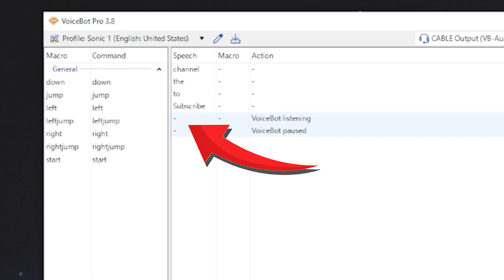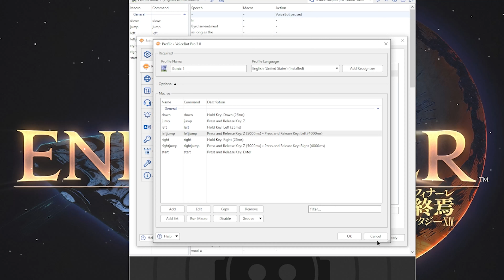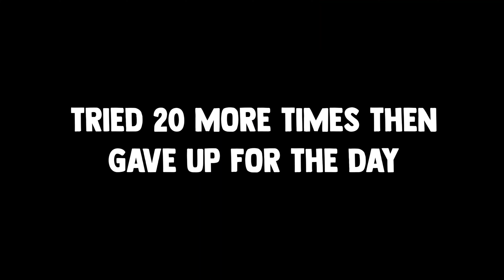Can You Beat Sonic's Green Hill Zone With Only Voice Commands?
Sonic has been the talk of the town for the last week thanks to his new game Sonic Frontiers and the highly anticipated Sonic 2 Movie being revealed and in the spirit of needing to get a video out at some point in my life, can you beat Green Hill Zone with ONLY voice commands? Let's find out.
Your word is a lamp for my feet, a light on my path.
🎬Footage by: Me, its my face and my unusually deep voice

Can You Beat Super Mario World Without Taking Any Damage?
📜 Can You Beat Sonic's Green Hill Zone With Only Voice Commands? - Script Version

It was nice challenging myself with a no damage Super Mario World run but if I'm honest, even now, I can still barely look myself in the eye after that experience. So I thought, "What better way to develop greater self hatred than doing something even more unbearable?" With Sonic games having been a constant in my life, I felt that it'd take a lot to make a challenge out of one of these games. So with this in mind, "Can you beat Green Hill Zone with only Voice Commands?" This one might require a tiny bit more explanation than the previous challenge so skip here if you just wanna get into things. Alright so, I wanted to go for Green Hill Zone mainly because I'm prepared to be screaming by the end of this but I dont wanna have my neighbors call the cops on me so Chemical Plant and basically anything after it, was out. So Green Hill Zone it is. I decided to go for the original purely because of how iconic it is and definitely not because it's the easiest one.